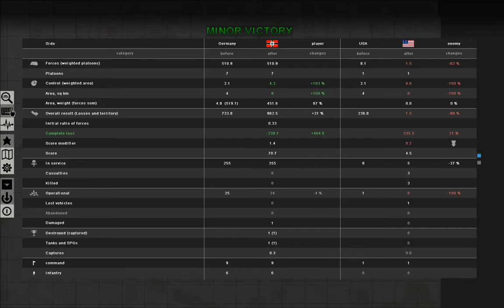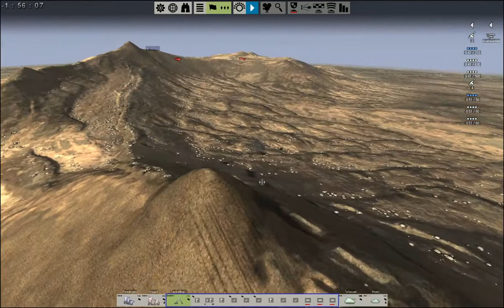Tank Warfare, Tunisia, Sidi BouZid, German Campaign (south-east djebel 2)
This video show 2 deployments and 1 battle picturing a mechanized group against a non-mechanized group...
A first deployment on a flat desert and... a quick victory. So, a second battle in the south-west djebel, the following of the previous video. The enemy try to attack us... It was funny: enemy didn't have AT weapon.
In the desert, I try to create mixed group with 1) heavy/medium/AT tanks, 2) light tanks or APC, 3) soldiers and guns, reinforced with artillery, AT guns and trucks... You can imagine the results.